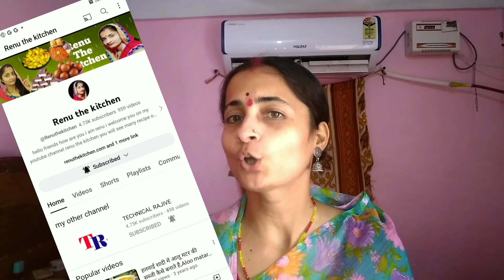चिक्की और तिलकुट भूल जाएंगे जब यह तिल गुड़ रोल बनाकर महीना खाएंगे, best til gud gajak recipe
til gud gajak roll is a winter special fresh Til gud good gajak healthy good free munching experience authentic gajak chikitlpatti revadi tilkut gadgets sweets gajak roll and snacks is cook with Renu the kitchen

Ingredients
Sesame seeds
peanut
Cardamom
Nutmeg
Jaggery
Clarified ghee
Water
Cashew